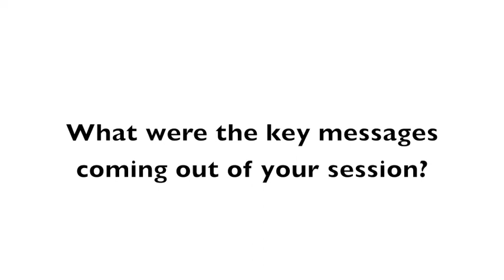CBA8 session interview: Victor Orindi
An interview with Victor Orindi, of the National Drought Management Authority, Kenya, at the 8th annual conference on community-based adaptation to climate change.

Orindi was the facilitator of a session on "Building institutional capacity and improving governance to access and spend adaptation finance", and discusses the issues raised.